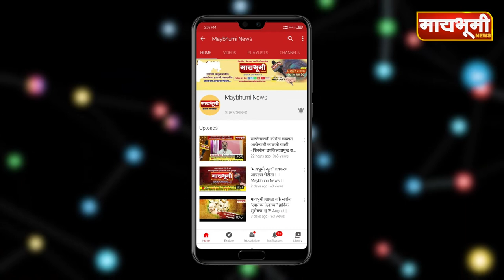कोरोनाच्या वाढत्या प्रादुर्भावामुळे पारनेर बाजार समितीतील कांदा खरेदी विक्री बंद!